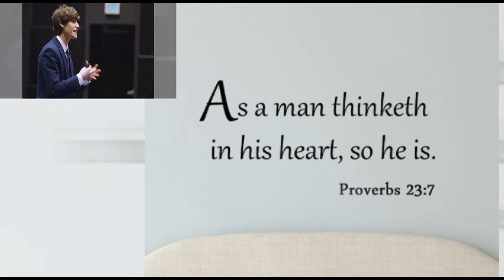Flowers from Anguish